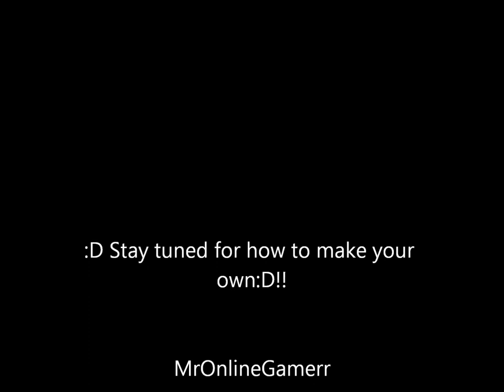Minecraft - Church Bomb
This is a demonstration of how we change our angles and increase the distance of our Minecraft Cannon, Music made by me, and this is not meant to be offensive!